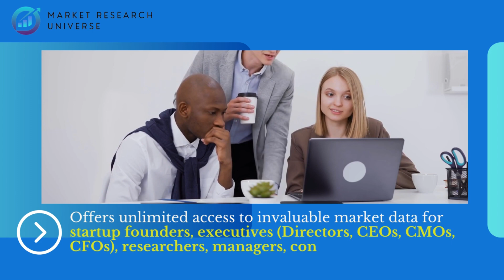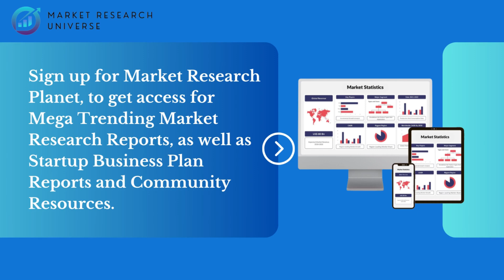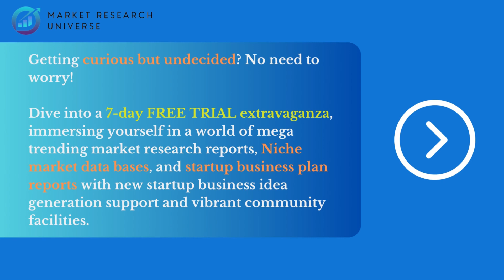Elon Musk's Neuralink: The Future of Brain Implants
Elon's Neuralink Brain Chip Could Soon Read Your Thoughts!

Discover the mind-blowing world of Elon Musk's Neuralink and its groundbreaking futuristic technology in this thought-provoking video!

Join us as we delve into the possibilities and potential impact this cutting-edge brain-machine interface could have on humanity's future.

From enhancing cognitive abilities to revolutionizing medical treatments, Neuralink holds the key to a new era of human advancement.

OUTLINE:

00:00:00 The Future of Brain Implants
00:01:08 Inception of Neuralink
00:02:11 Development of Neuralink
00:04:25 Approval for Human Trials
00:06:03 The Future Implications
00:07:42 Untitled Chapter
00:08:12 End Sting